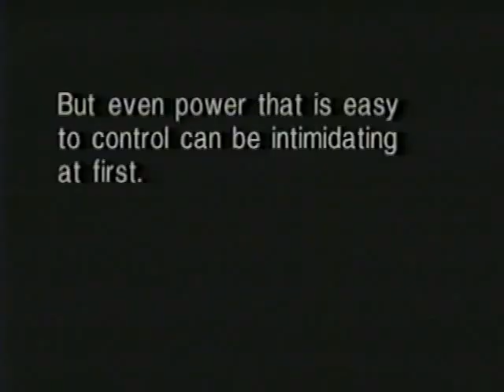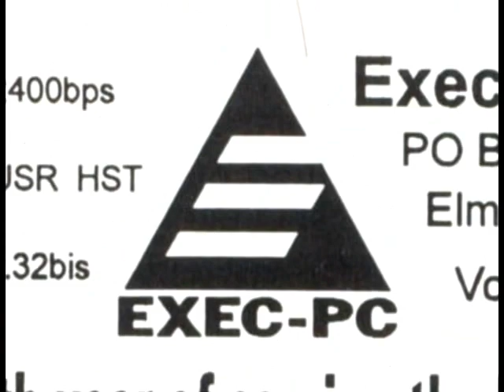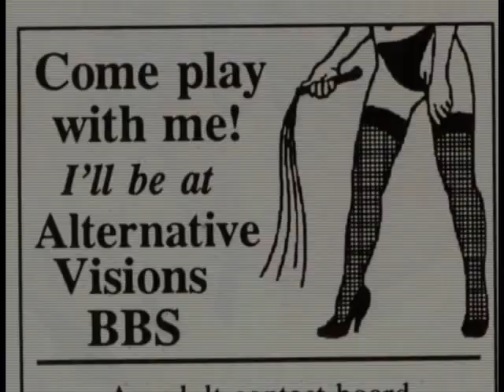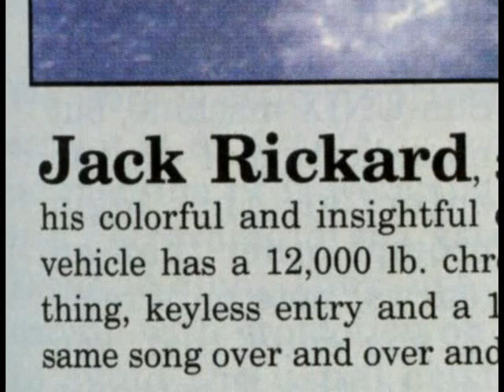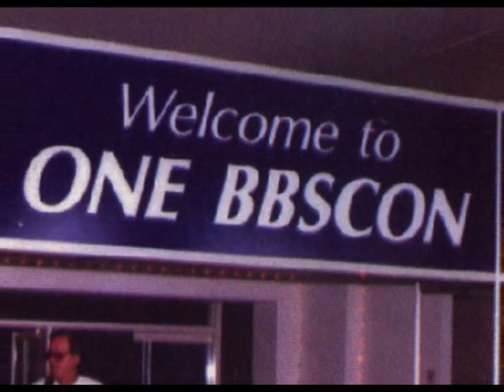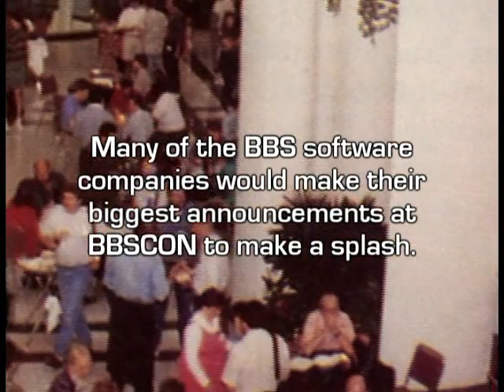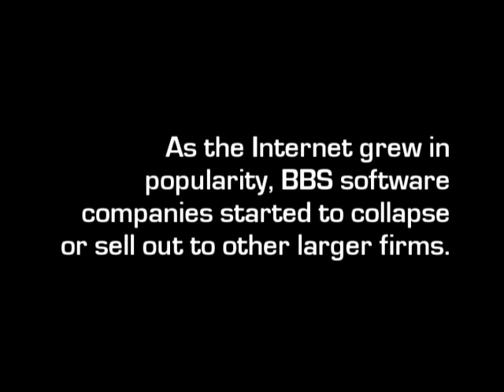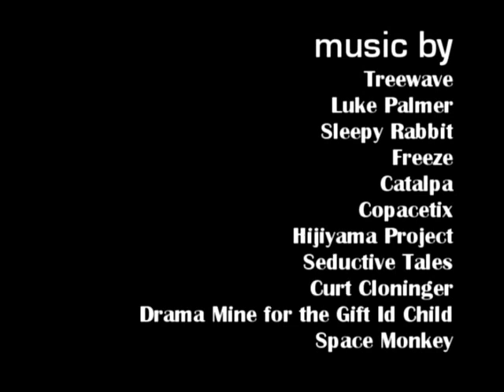BBS The Documentary: Episode 3 of 8: Make It Pay (The BBS Industry)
Episode 3 of 8 of the BBS Documentary, a mini-series by Jason Scott.

This episode talks about the for-pay BBS industry, which started reflecting a financial cost in running a BBS from the beginning, but which grew into its own high-stakes, high-finance version of any other part of the computer world.

Interviews include Jack Rickard of Boardwatch Magazine, and Phil Becker of TBBS, as well as employees of Mustang Software (TBBS) and other firms and businesses.

BBS Documentary Information:

Long before the Internet escaped from the lab, connected the planet and redefined what it meant to use a computer...there was a brave and pioneering band of computer users who spent their time, money and sanity setting up their home computers and phone lines to welcome anyone who called. By using a modem, anyone else who knew the phone number of these computers could connect to them, leave messages, send and recieve files. and millions did.

They called these places "Bulletin Board Systems", or BBSes. And their collections of messages, rants, thoughts and dreams became the way that an entire generation learned about being online.

When the Internet grew in popularity in the early 1990s, the world of the BBS faded, changed, and became a part of the present networked world.. but it wasn't the same.

In the Summer of 2001, Jason Scott, a computer historian (and proprietor of the textfiles.com history site) wondered if anyone had made a film about these BBSes. They hadn't, so he decided he would.

Four years, thousands of miles of travelling, and over 200 interviews later, "BBS: The Documentary", a mini-series of 8 episodes about the history of the BBS, is now available. Spanning 3 DVDs and totalling five and a half hours, this documentary is actually eight documentaries about different aspects of this important story in the annals of computer history.

Baud introduces the story of the beginning of the BBS, including interviews with Ward Christensen and Randy Suess, who used a snowstorm as an inspiration to change the world.
Sysops and Users introduces the stories of the people who used BBSes, and lets them tell their own stories of living in this new world.
Make it Pay covers the BBS industry that rose in the 1980's and grew to fantastic heights before disappearing almost overnight.
Fidonet covers the largest volunteer-run computer network in history, and the people who made it a joy and a political nightmare.
Artscene tells the rarely-heard history of the ANSI Art Scene that thrived in the BBS world, where art was currency and battles waged over nothing more than pure talent.
HPAC (Hacking Phreaking Anarchy Cracking) hears from some of the users of "underground" BBSes and their unique view of the world of information and computers.
Compression tells the story of the PKWARE/SEA legal battle of the late 1980s and how a fight that broke out over something as simple as data compression resulted in waylaid lives and lost opportunity.
No Carrier wishes a fond farewell to the dial-up BBS and its integration into the Internet.

Ideal as either a teaching tool or a reminder of your own memories, the BBS Documentary Collection brings back this nearly-forgotten time in a way that will tell the story... one caller at a time.